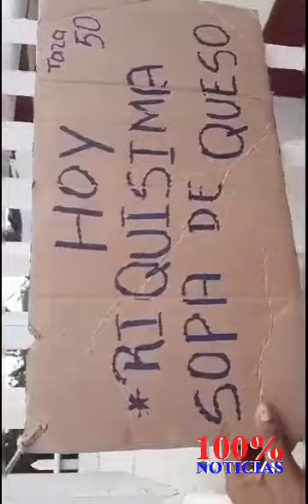Venta de sopa de Tania Muñoz asesiada por la policía sandinista en Niquinohomo